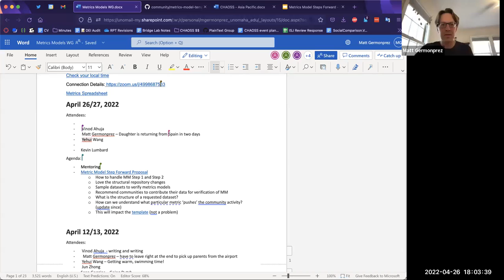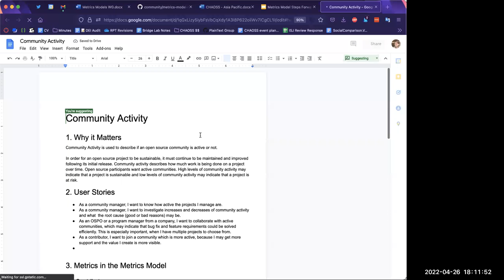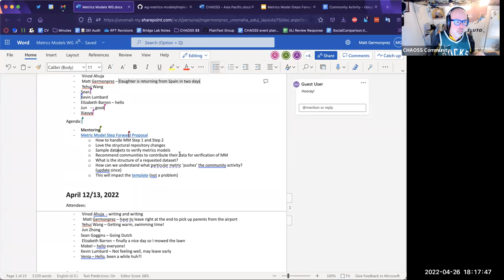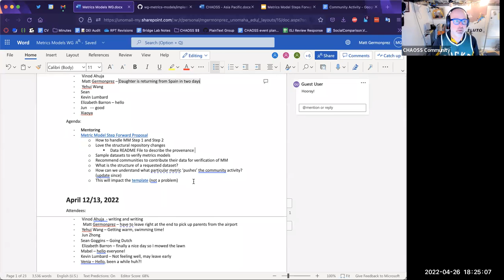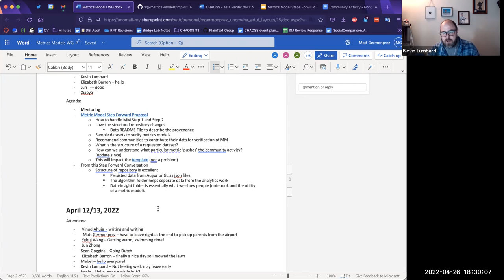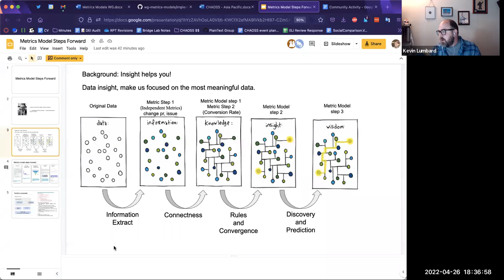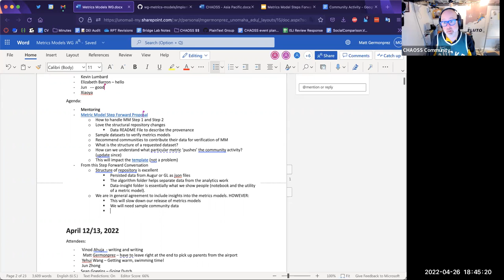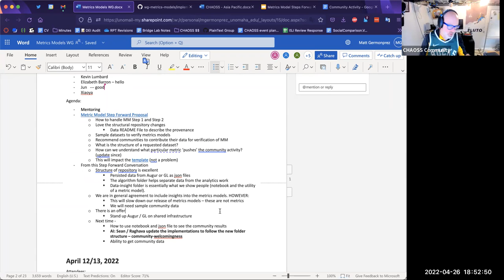CHAOSS Metrics Models Working Group 4/26/22-4/27/22